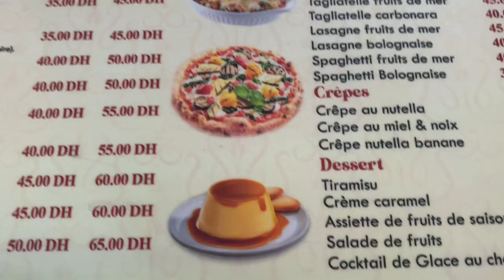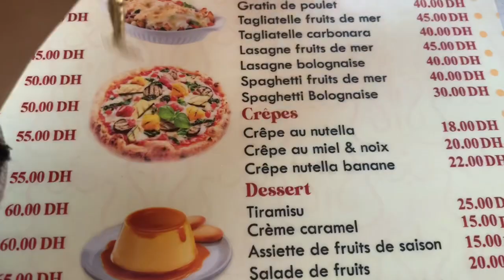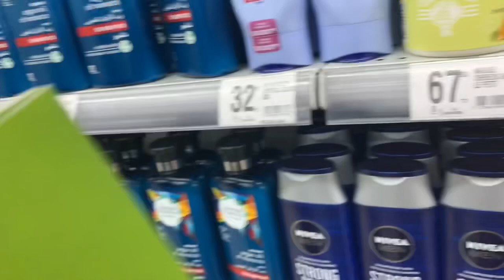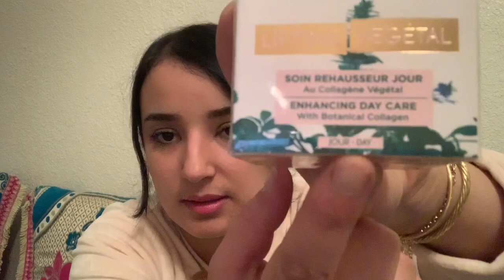دوزو معايا نهار الأحد كيف دوزتو غداء على برة حريشات للكوتي أو الفطور ساهلين واقتصاديين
Mstapha omgil daoudi bourgon chaabi mix dj yassin dj hmida dj van ikram elabdia manouia douzi zakaria elghafouli ahouzar oumgile mustafa bourgoun lala fatima chaba houria chaba houda ikram bellanova ikram elabdia mawila cherkaoui kawtar lala laroussa 2018 beauty by souka mouna hm asmae beauty lhab amir
افتتاح صالون asmaebeautyواحتفالها بالمليون مع اليوتوبورزات manwelacherkaoui rabab aani

Anstagram: beauty_bay_souka